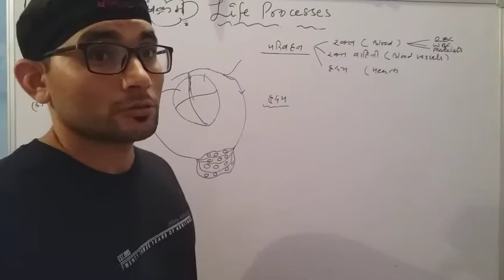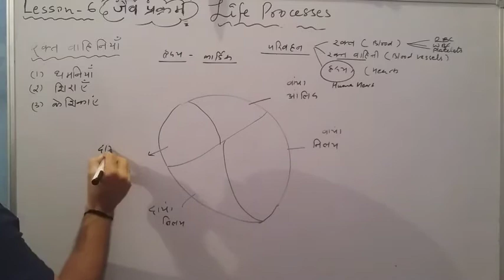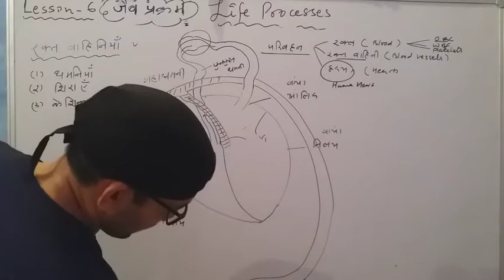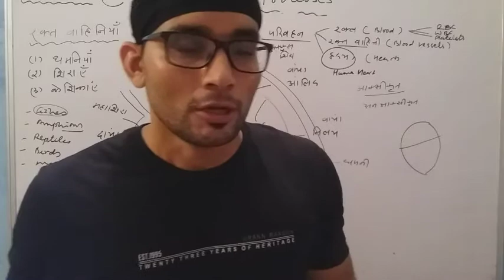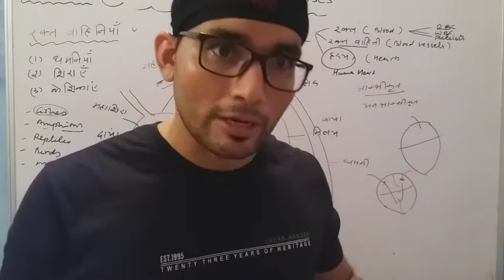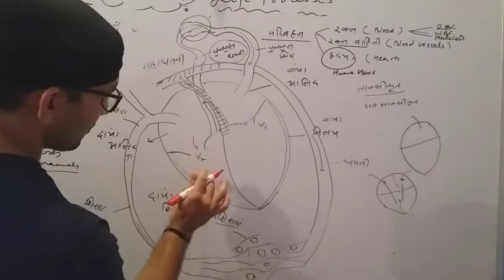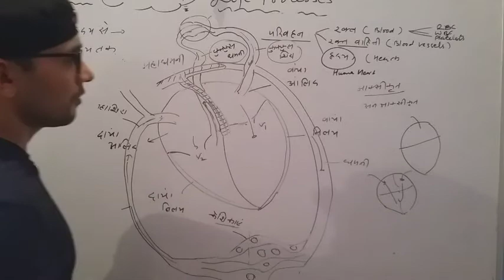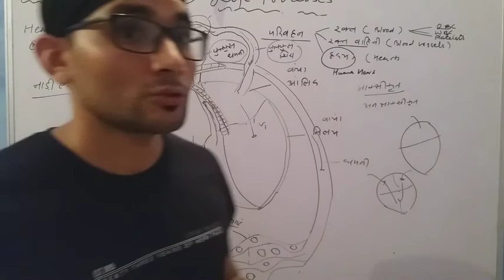CBSE. CLASS 10 SCIENCE. LESSON 6 LIFE PROCESSES. STRUCTURE AND FUNCTIONING OF HUMAN HEART.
We will learn how heart work. What is the structure of human heart.